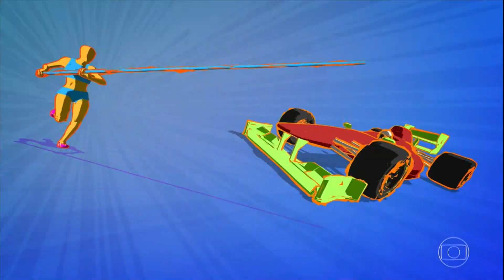HD - Encerramento do "JPB 1ª Edição" e Início do "Globo Esporte" - 20/11/2018 | TV Cabo Branco